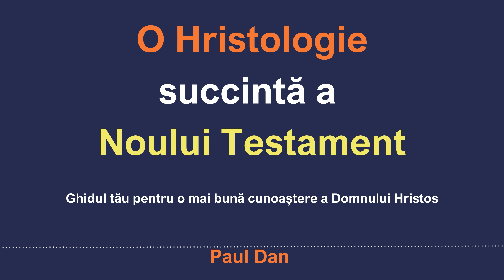1 Timotei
Apostolul Pavel îl pregătește pe Timotei să preia ștafeta conducerii spirituale, echipându-l cu o înțelegere a evlaviei lui Hristos, care nu este o speculație mistică, ci mai degrabă o viață practică guvernată de Hristos în toate domeniile. Evlavia lui Hristos se află în centrul primei epistole către Timotei.
Hristos este speranța noastră! Iată cum își începe (triumfal) apostolul prima epistolă către cel mai bun ucenic al său, Timotei. Hristos oferă speranță – pentru apostolul care se afla în închisoare, dar și pentru Timotei, care era pregătit (pentru) o sarcină mai mare decât capacitatea sa. Hristos oferă speranță fiecăruia dintre noi, în mod individual.
Timotei este întărit și mai mult – prin har, îndurare și pace de la Dumnezeu Tatăl și de la Hristos Domnul. Cunoscând misiunea grea cu care se confrunta Timotei, apostolul adaugă la salut pacea. De asemenea, Pavel face un enunț hristologic menit să-l consolideze pe Timotei. El Îi mulțumește lui Isus Hristos pentru că l-a întărit, l-a considerat credincios, l-a pus în slujbă și i-a încredințat Evanghelia glorioasă a Dumnezeului binecuvântat, în ciuda faptului că în trecut persecutase intens Biserica.
Mărturisirea sa hristologică continuă cu afirmația că Isus Hristos a venit în lume pentru a-l salva pe el, cel mai rău dintre toți păcătoșii, și recunoaște răbdarea desăvârșită a lui Hristos cu un om ca Saul din Tars. Mărturisindu-și păcatul și declarând credincioșia lui Hristos, Pavel îi încurajează și pe alții să creadă în Hristos. După această mărturisire, urmează adorația. Hristos este Regele veșnic, nemuritor și invizibil; El este Dumnezeu și merită toată onoarea și gloria pentru totdeauna!
Pavel revine la afirmațiile soteriologice/hristologice, prezentându-L pe Hristos ca mediator între Dumnezeu și oameni. De data aceasta, oamenii sunt oficialii țării. Omul Isus Hristos S-a dat de bunăvoie ca „preț de răscumpărare” pentru toți.
În ceea ce privește organizarea și funcționarea Bisericii, norma este evlavia lui Hristos. Pavel Îl descrie ca fiind revelat în trup, justificat prin Duhul, văzut de îngeri, proclamat printre națiuni, crezut în lume și, în cele din urmă, glorificat. Scopul este de a sublinia importanța integrității și a evlaviei în rândul liderilor bisericii – derivate doar din Hristos, care a umblat pe pământ ca noi, și care nu este străin de ispitele noastre.
Epistola se încheie cu o prezentare impresionantă a lui Hristos. Lui Timotei i se amintește despre buna mărturie a lui Hristos în fața lui Ponțiu Pilat: că El este binecuvântatul și singurul Suveran peste toți regii. El este nemuritor, locuind într-o lumină orbitoare, posedând toată onoarea și stăpânirea pentru veșnicie! Domnul va veni din nou; prin urmare, Timotei este îndemnat să păzească porunca fără pată sau reproș, trăind o viață fără vină și fiind conștient de măreția și puterea lui Hristos.
Aplicație: Există o criză de evlavie în Biserica de astăzi. În mediul complex și păgân al primului secol, Biserica s-a extins, o realitate pe care oficialitățile nu o mai puteau ignora. Era esențial pentru Biserică să mențină o bună mărturie, care să susțină un standard de evlavie conform vieții sfinte a lui Hristos la toate nivelurile. Hristos este descris ca fiind singurul Mijlocitor între Dumnezeu și oameni, inclusiv oamenii din ierarhiile romane. El este binecuvântatul și singurul Suveran peste toți regii, având pentru eternitate toată onoarea și stăpânirea, în contrast cu conducătorii umani efemeri.